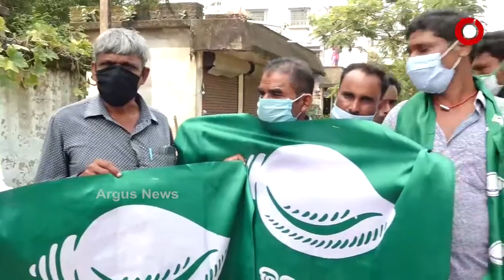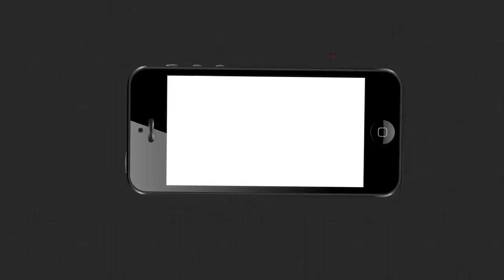ଦଳର ପ୍ରଚାର ଓ କାର୍ଯ୍ୟକ୍ରମକୁ ନେଇ ସଂସ୍କୃତି ମନ୍ତ୍ରୀଙ୍କ ପ୍ରତିକ୍ରିୟା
ଉପନିର୍ବାଚନ ପାଇଁ ବାଲେଶ୍ୱରର ପ୍ରମୁଖ ଦଳ ମଧ୍ୟରେ ଚାଲିଛି ଜୋରଦାର ରେସ । ବିଜେଡି ମଧ୍ୟ ଏଥିରୁ ବାଦ ପଡିନାହିଁ । ଦଳର ପ୍ରଚାର ଏବଂ କାର୍ଯ୍ୟକ୍ରମ ବାବଦରେ ସଂସ୍କୃତି ମନ୍ତ୍ରୀ ଜ୍ୟୋତି ପ୍ରକାଶ ମହାପାତ୍ର କଣ କହୁଛନ୍ତି ଶୁଣନ୍ତୁ.